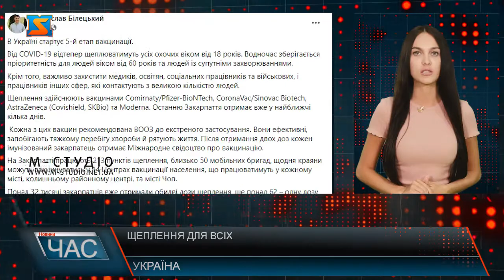Щеплення для всіх. Стартував 5-й етап вакцинації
В Україні стартує 5-й етап вакцинації. Від COVID-19 відтепер щеплюватимуть усіх охочих віком від 18 років. Водночас зберігається пріоритетність для людей віком від 60 років та людей із супутніми захворюваннями. Крім того, важливо захистити медиків, освітян, соціальних працівників та військових, і працівників інших сфер, які контактують з великою кількістю людей. Про це на своїй сторінці у фейсбук повідомив Мирослав Білецький.  Щеплення здійснюють вакцинами Pfizer-BioNTech, CoronaVac/Sinovac Biotech, AstraZeneca (Covishield, SKBio) та Moderna. Останню Закарпаття отримає вже у найближчі кілька днів. Кожна з цих вакцин рекомендована ВООЗ до екстреного застосування. На Закарпатті працюють 213 пунктів щеплення, близько 50 мобільних бригад, щодня краяни можуть вакцинуватись у 14 Центрах вакцинації населення, що працюватимуть у кожному місті, колишньому районному центрі, та місті Чоп. Вакцини доступні, місць, де можна щеплюватись, на Закарпатті чи не найбільше у порівнянні з іншими областями, тому варто не зволікати, попіклуватися про батьків, бабусь і дідусів і про себе – отримати вакцину від COVID-19.